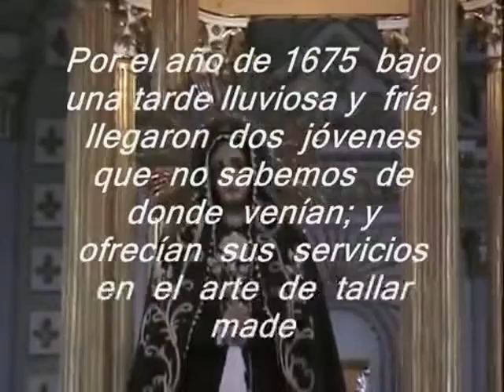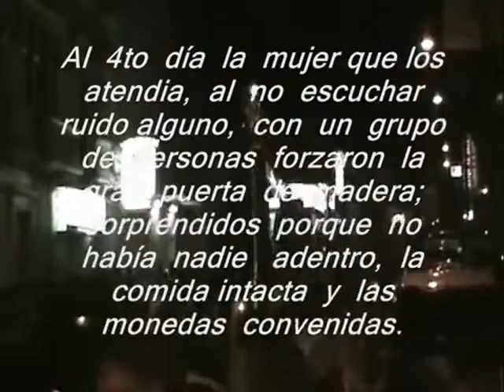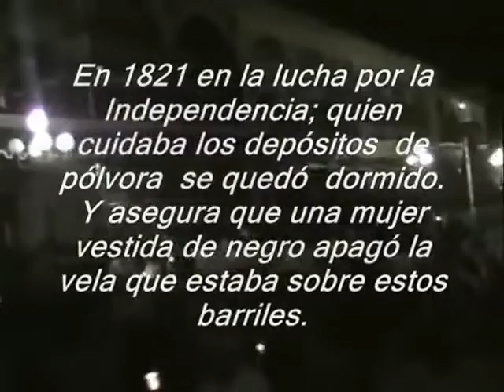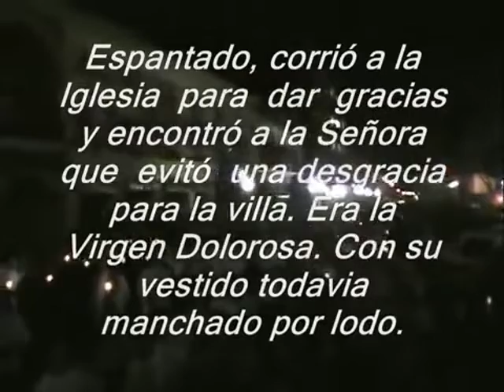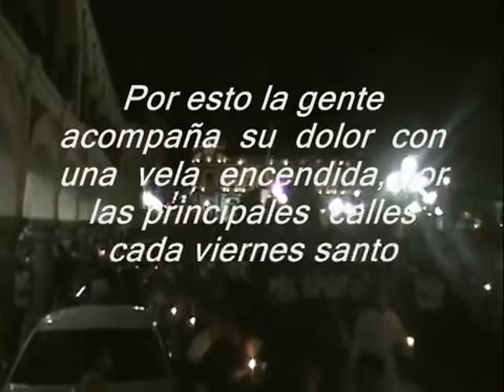La Virgen de la Soledad